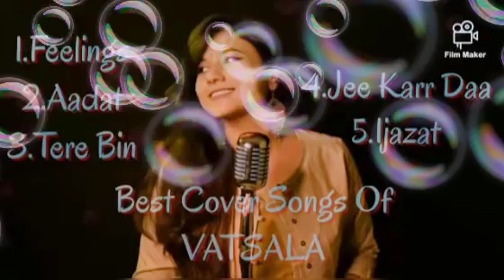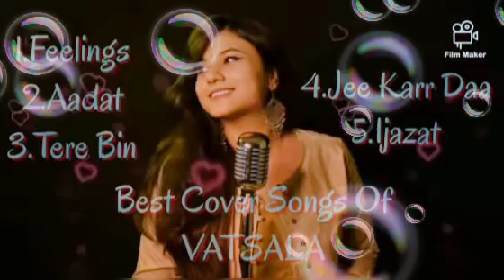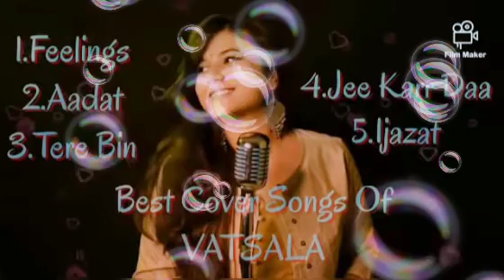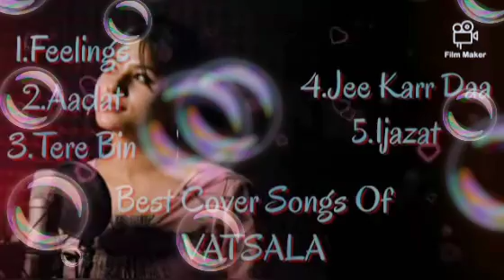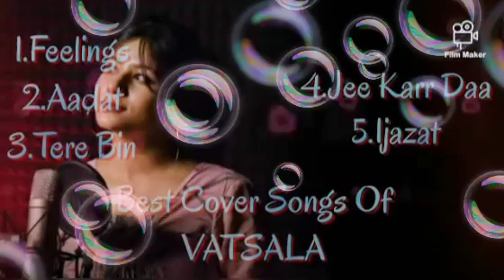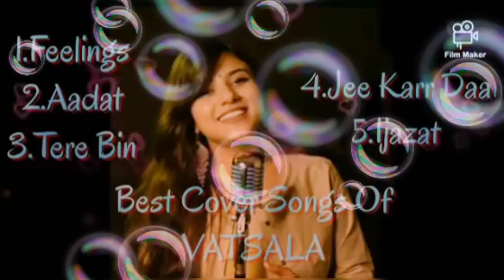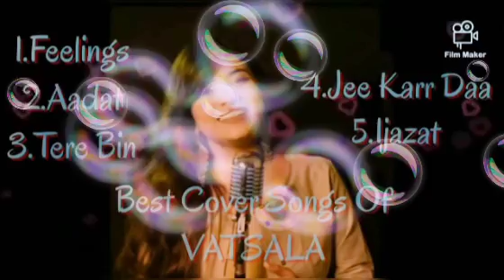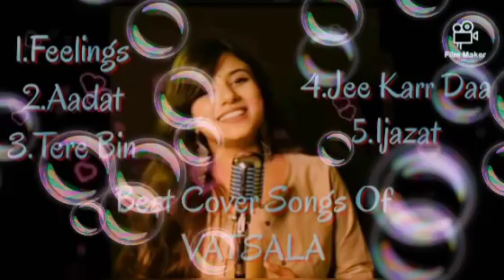Feeling, Aadat, Tere Bin, Jee kar da, Ijazat